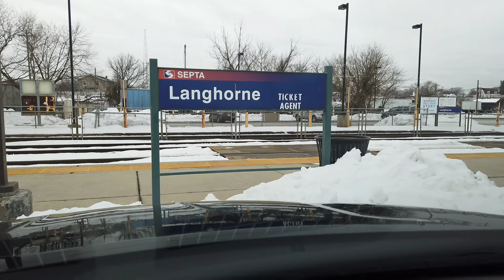Ride To Langhorne Pa. Train Station (septa). From George's School Route 413 South Buck's PA.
Pennsylvania Langhorne Train Station to Philadelphia or Trenton Nj. Commuters